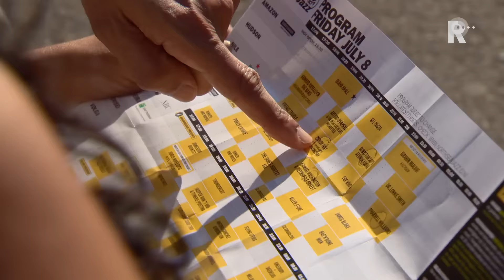Puzzelen met het blokkenschema op North Sea Jazz 2016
Met honderdvijftig optredens op dertien podia hebben bezoekers van North Sea Jazz een behoorlijk luxeprobleem. &quot;Je zou alles willen zien, maar dat kan helaas niet.&quot;&quot;Ik zeg wat ze moeten doen en zij komen mee&quot;, zegt een Britse festivalganger met een knikje naar zijn vrouw en dochter. &quot;We laten hem in de waan&quot;, lacht zijn dochter. Een beetje keuzestress lijkt onvermijdelijk op een festival van deze omvang. Zeker als je samen gaat en ieder zijn eigen &apos;must-sees&apos; heeft. &quot;We gaan natuurlijk even langs Pharrell Williams&quot;, zegt een vrouw die met haar vader op NSJ is. &quot;Papa gaat mee&apos;&apos;, besluit hij.